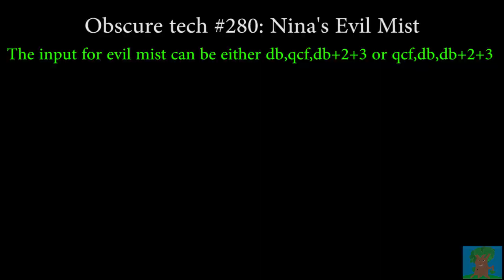Obscure Tech #277: Nina's Evil Mist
Nina's evil mist is a high guard break leaving her as high as +50OH!
There is more than one way to input this move.

Apologies, this is #277, not #280 as is written in the video